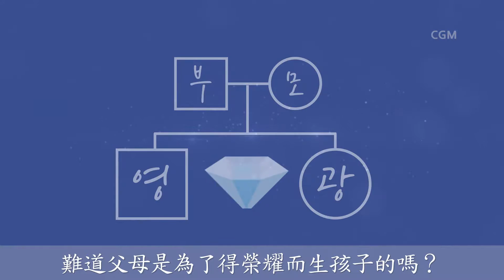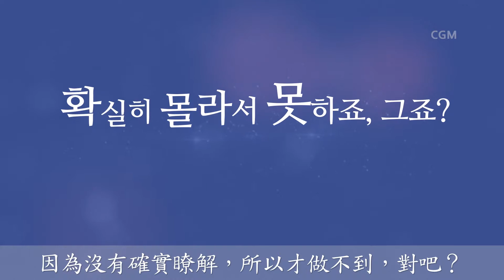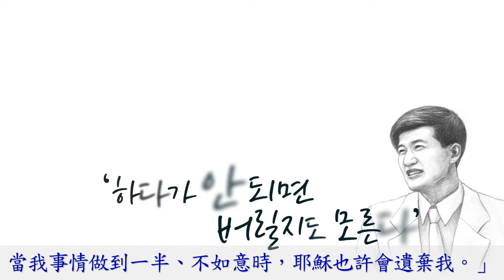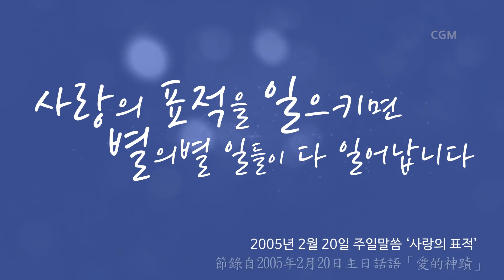鄭明析牧師證道 [神為什麼創造了人類?]